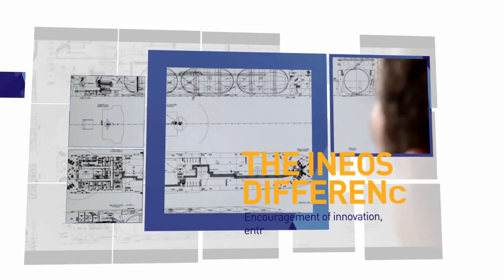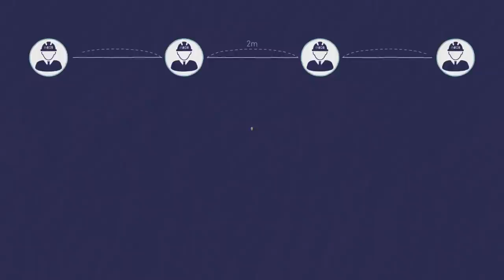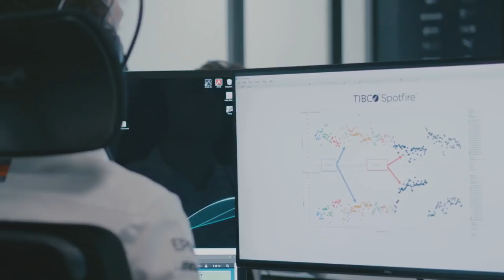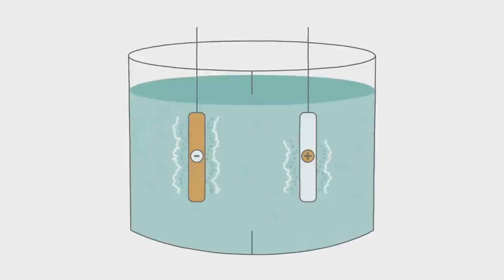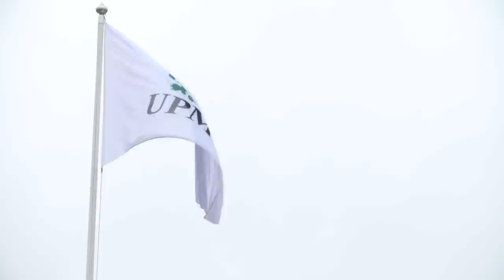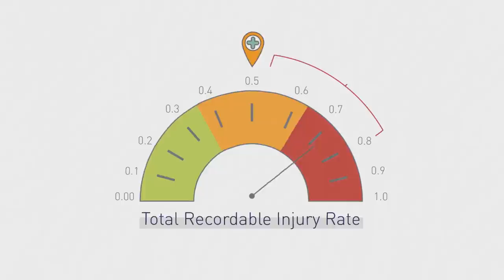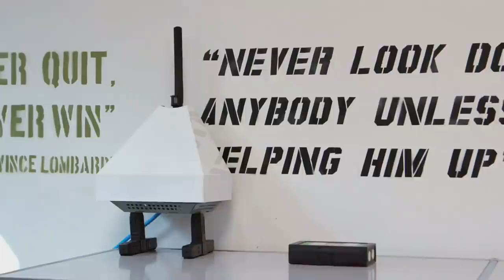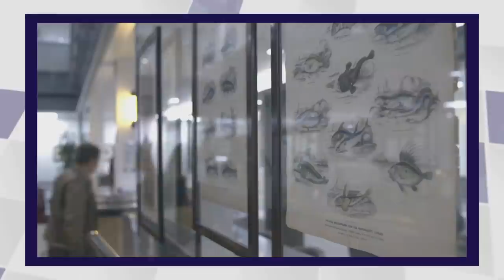INEOS INTV 18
Welcome to the first 2020 edition of INTV. Slightly delayed by COVID 19 and significantly modified, so that we could produce it under lock down. Many of us are working from home and others such as many of our plant teams are still at work, there to make sure that we continue to make the vital ingredients that are needed to fight this virus.

Controlling the spread of COVID-19 amongst the world’s population is everyone’s responsibility. We look at everything INEOS is doing to keep our sites running to make essential products the world needs in this critical fight.

And for those that want something more than the latest news on COVID-19 we cover stories on new projects and developments that INEOS is involved in from across its businesses and teams.